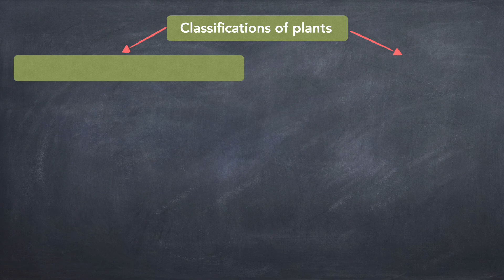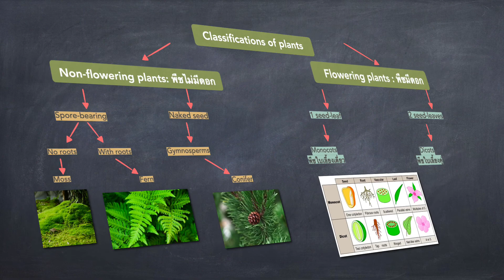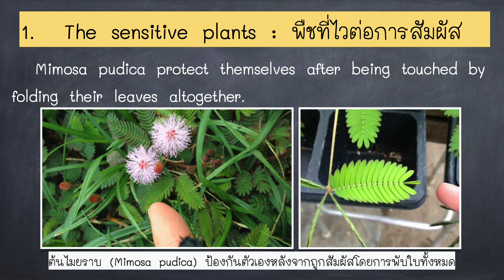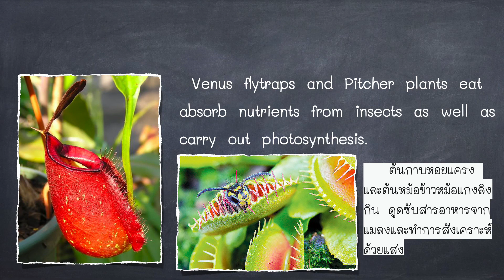Life cycle of flowering plants - Science For Grade 7